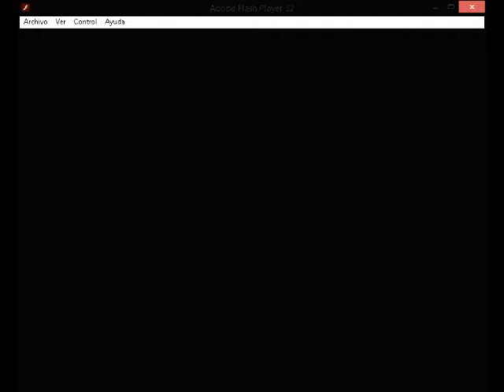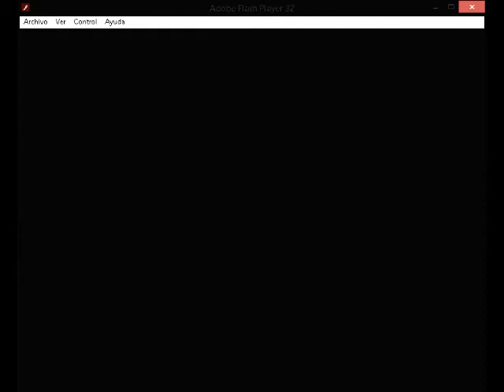Zombotron 2 Time Machine Part 1.